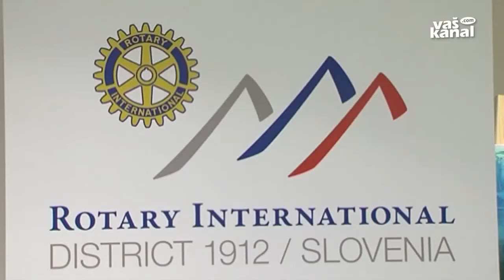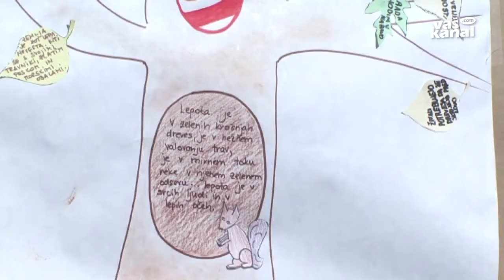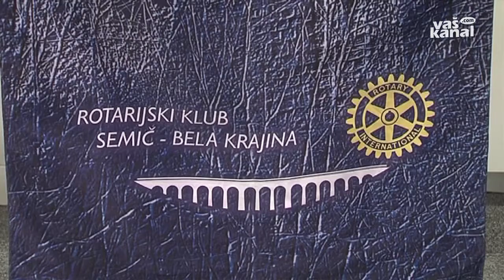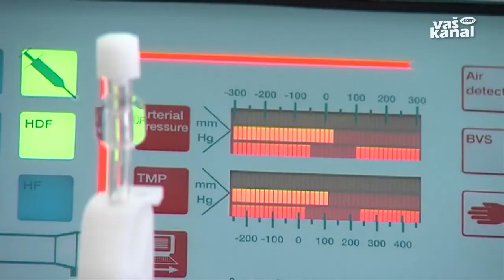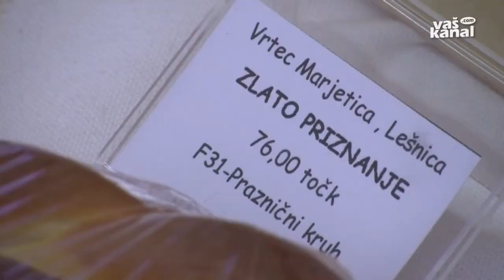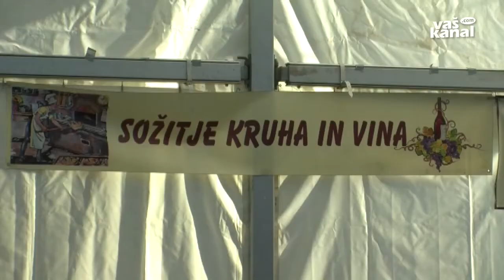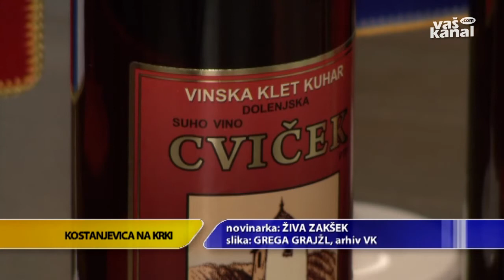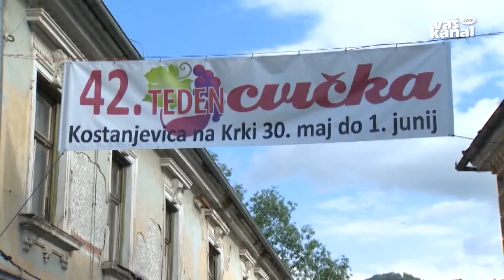Novice, 14. april 2015